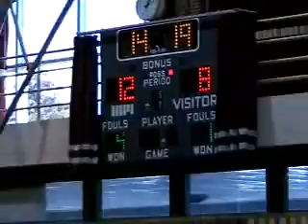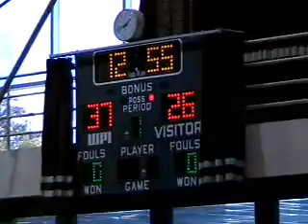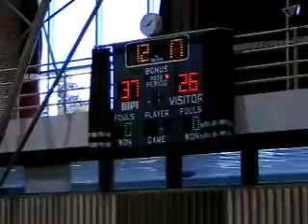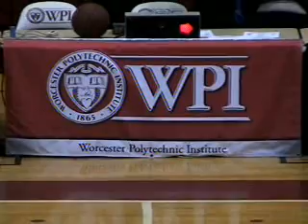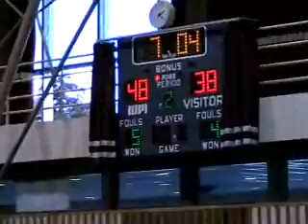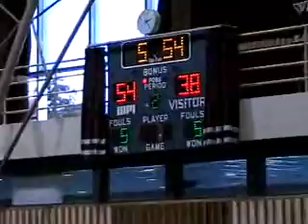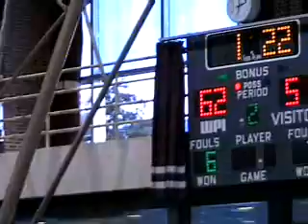NEWMAC Men's Finals 26FEB2006